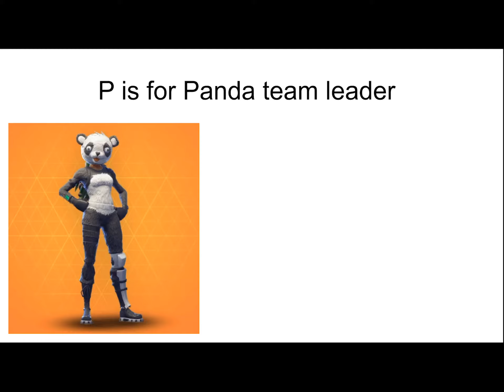ABCs of fortnite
Fun way to learn the alphabet